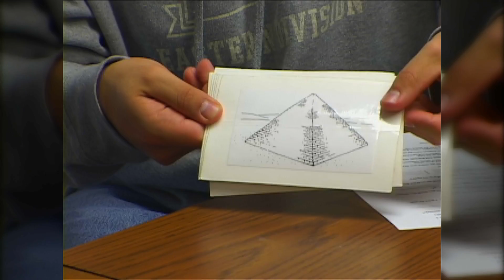Exercise Improves Mental Fitness As We Age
Psychologist Kirk Erickson discusses how physical exercise can not only reshape our bodies, but also our brains.

Erickson attended the University of Illinois at Urbana-Champaign for his Ph.D. in psychology and worked at the Beckman Institute as a graduate student and postdoc from 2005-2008.  He now works as a psychology professor at the University of Pittsburgh and was awarded a Senior Fellowship at the Beckman Institute in 2014.

This Throwback Thursday interview was originally filmed in 2006.